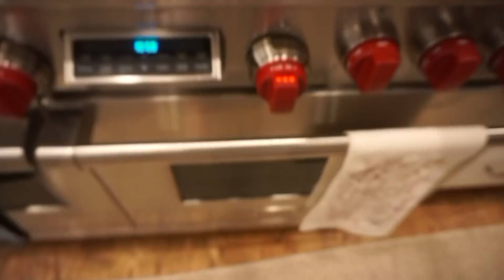DAY AT HOME | BAKING, COOKING + CLEANING //VLOGMAS DAY 11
TimelessTaste

Morgan